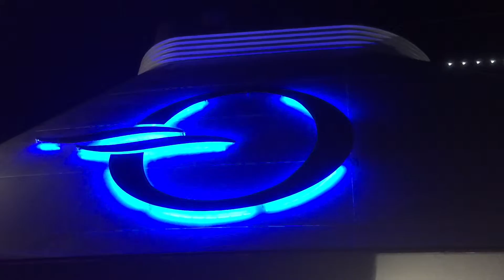Oceania Cruises: Indulge in the O-Life™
Curious Traveler, a National Emmy-Award-Nominated television program, is spotlighting Oceania Cruises in a series of exciting webisodes highlighting the sophisticated OLife experience.

Host Christine van Blokland, a premier travel journalist and arts and culture enthusiast, was drawn to Oceania Cruises for its renowned cuisine, alluring destinations and casually elegant ambiance filled with museum quality art.

In the first websiode, Christine takes you behind the scenes for a closer look at the true elements of OLife.

Join us again next Friday for the second webisode as Christine gets a taste of the finest cuisine at sea. And remember, mark your calendar for every Friday as we debut a new webisode in this eight-part series through October 2nd.

Experience the OLife yourself with these once-in-a-lifetime voyages:

Rome to Istanbul | 12 days | Nautica | September 22, 2015 – October 4, 2015

Venice to Barcelona | 11 days | Riviera | November 7, 2015 – November 18, 2015

Hong Kong to Bangkok | 20 days | Nautica | January 24, 2016 – February 13, 2016

Mumbai to Istanbul | 17 days | Nautica | April 11, 2016 – April 28,